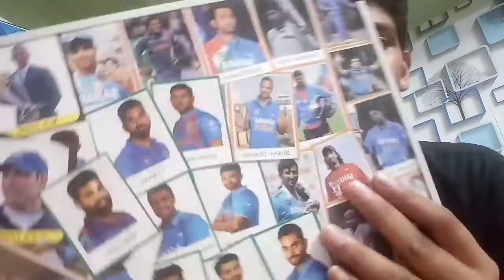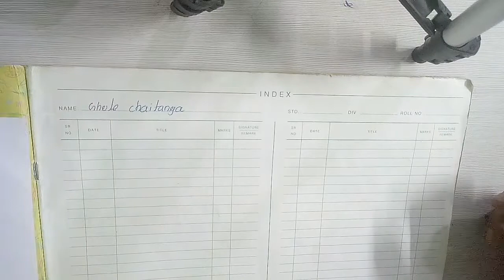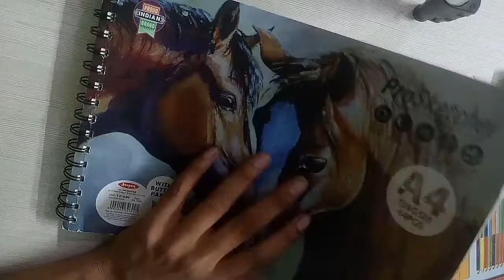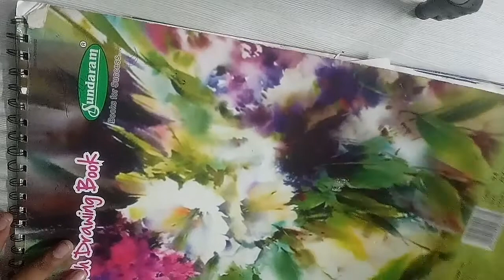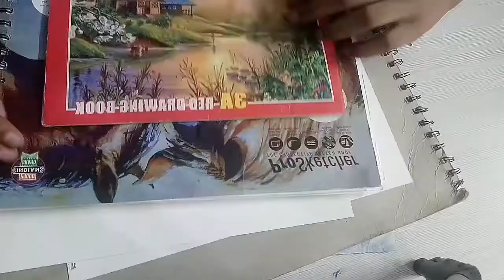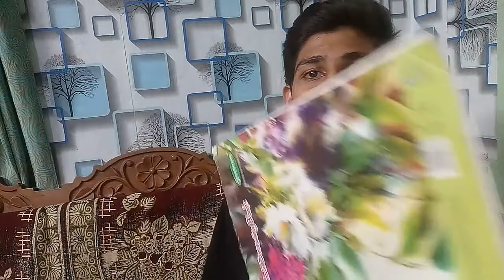🐼🐼got some of my old drawing books 📚 ✌😍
so friends🐼
well come back to our channel 🐼

today while cleaning the studio 🐼
I got some of my old drawings 🐼
I feel to show you